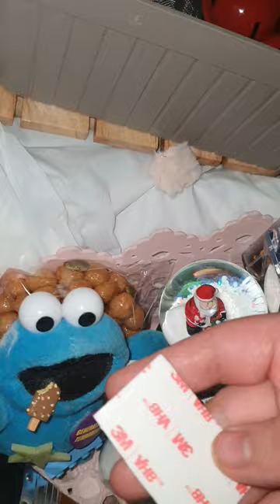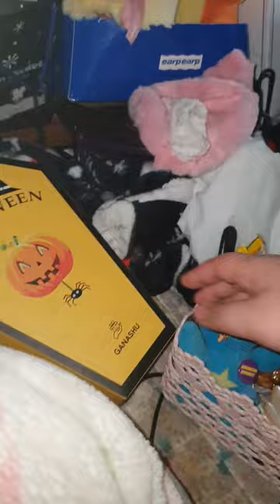2022.12.17.별거 없는 (토요 vlog)